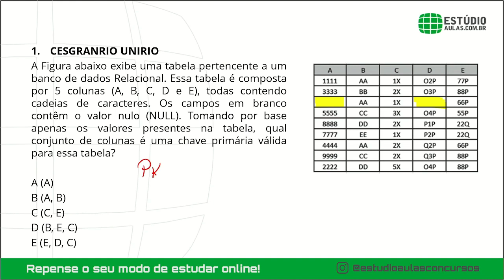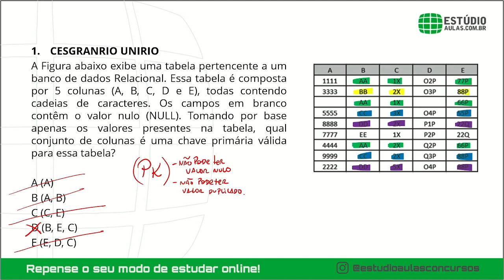TECNOLOGIA DA INFORMAÇÃO EM EXERCÍCIOS #1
Olá, tudo bem? Estou disponibilizando alguns vídeos que fazem parte do meu curso de Tecnologia da Informação para Agente de Tecnologia do Banco do Brasil.

Tecnologia da Informação Ié a matéria mais importante para o cargo de Agente de Tecnologia.